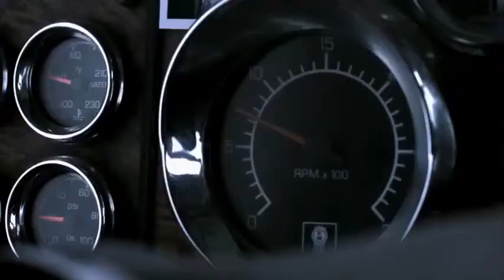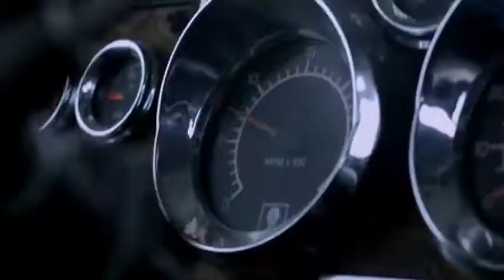5 САМЫХ ОПАСНЫХ ДОРОГ В МИРЕ